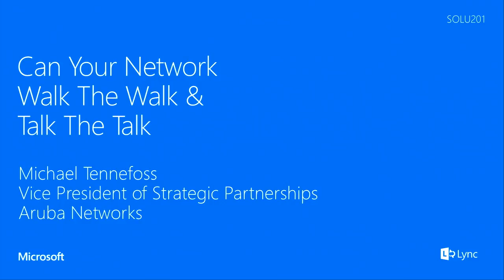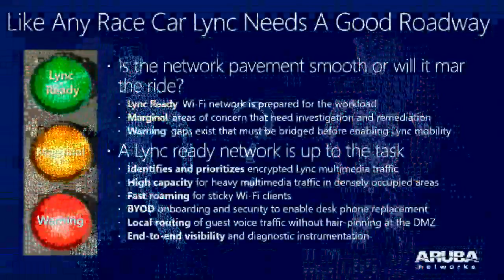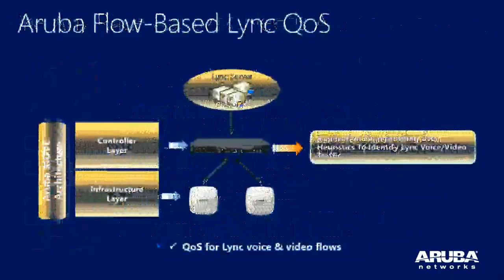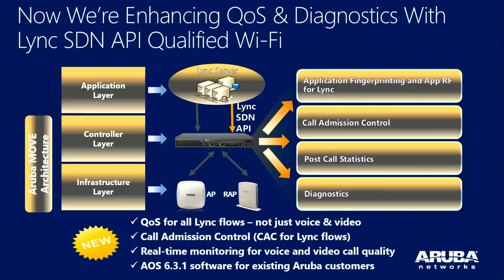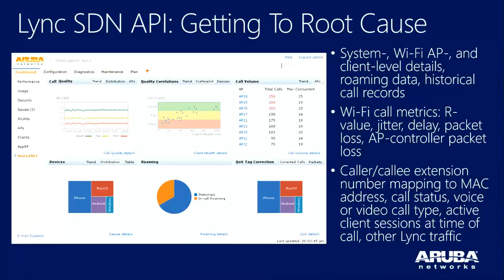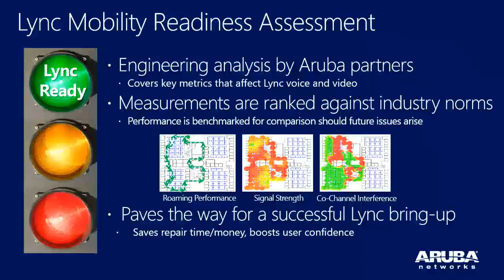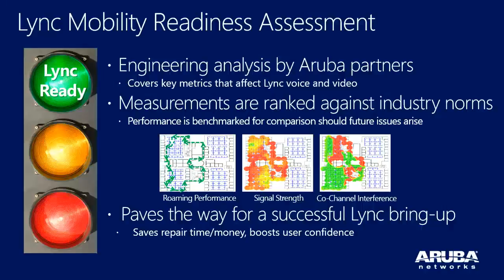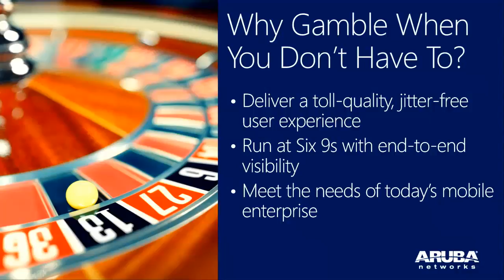Lync Conference 2014 Aruba Networks Can Your Network Walk The Walk And Talk The Talk